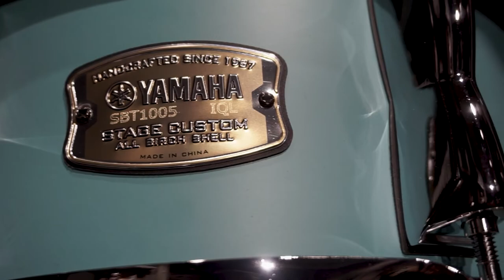Yamaha Stage Custom HIP (JSBP0F4H) | Sound Demo | ProDrum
ENG
The compact Stage Custom HIP kit uses 100% birch shells and has several unique features. The 20"x8" shallow bass drum provides a low, short and punchy tone and thanks to its small size, saves a lot of stage space and is much easier to carry. Another big advantage is the unusual construction of the floor tom, which is an alternative snare drum. Equipped with a snare wires and a strainer, it can be transformed into a deep 13" additional snare drum. Besides jazz, ballad and pop music can also be used for hip-hop, R&B and many other genres! The ball-type, long tom holder allows you to set the tom at any angle while maintaining excellent stability and accuracy. This mini-set is available in three unique color versions and is dedicated to small scenes or exercise areas with very limited space.

PL
Kompaktowy zestaw Stage Custom HIP wykorzystuje w 100% brzozowe korpusy. Płytki bęben basowy o wymiarach 20"x8" zapewnia niskie, krótkie brzmienie i jednocześnie pozwala zaoszczędzić dużo miejsca na scenie i jest wygodniejszy w transporcie. Dodatkowym atutem jest niecodzienna konstrukcja floor toma, który jest zarazem alternatywnym werblem. Wyposażono go w  sprężynę werblową i maszynkę, dlatego można go przekształcić w głęboki, 13-calowy werbel boczny. Oprócz muzyki jazzowej, ballad i pop może być również używany do hip-hopu, R&B i wielu innych gatunków muzycznych! Oryginalny, kulowy, długi tom holder umożliwia ustawienie bębna pod dowolnym kątem przy zachowaniu doskonałej stabilności i dokładności. Ten mini-zestaw dostępny jest w trzech wyjątkowych kolorach i dedykowany jest szczególnie małym scenom lub miejscom ćwiczeń o bardzo ograniczonej przestrzeni.

Configuration: (Shell-Set)
TT 10"x5"
FT 13"x8"
BD 20"x8"
SD 13"x5"

Muzyka w filmie (Music by): Mikołaj Franczak

Sklepy Pro Drum znajdziesz w:
*Kraków, ul. Lubelska 16/18 lok.U2
*Warszawa, ul. Słomińskiego 1